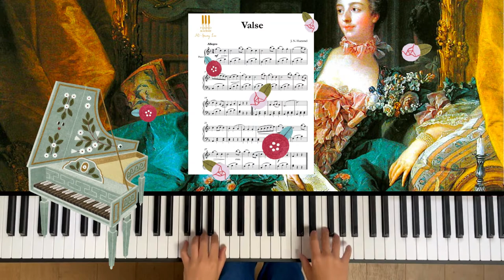Valse de Hummel - Piano ACADEMIE